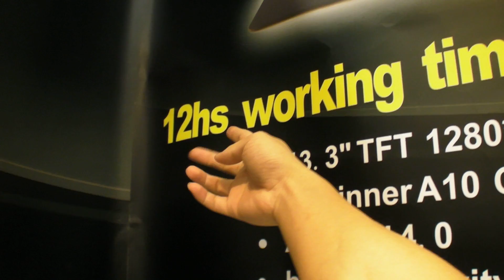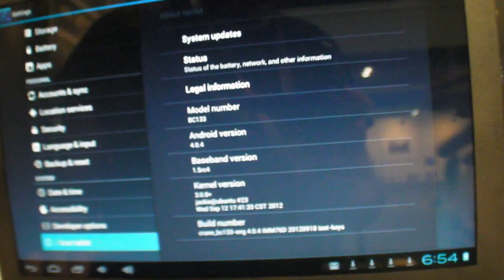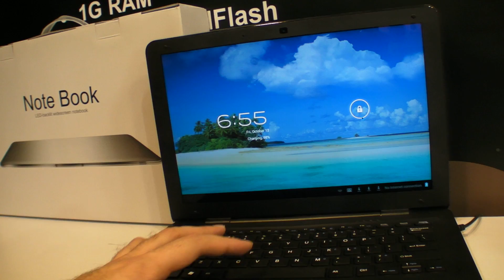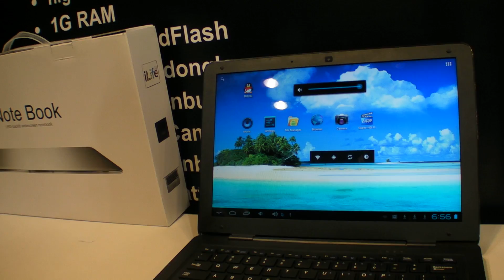$116 13.3" Allwinner A10 Laptop by Yones Toptech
Check this cool size for an ARM Powered laptop with a 12-hour battery life. Now all we need is Chrome OS fully merged into Android 4.2 or 5.0, so the Chrome experience on Android can 100% the same as on Chrome OS on ARM for an ultimate mouse/keyboard laptop usage, some of the faster ARM processors, perhaps more RAM, Ubuntu on Android support and we're there!